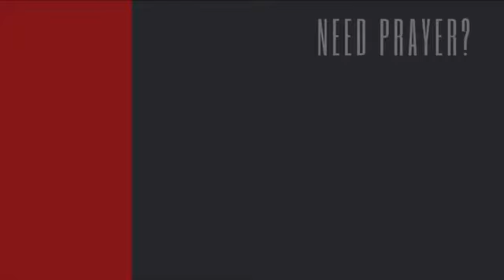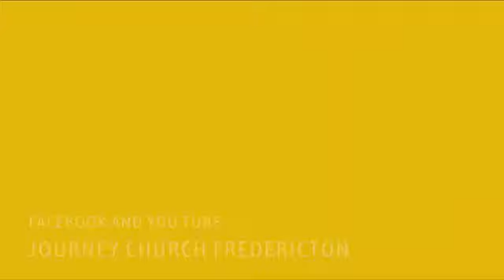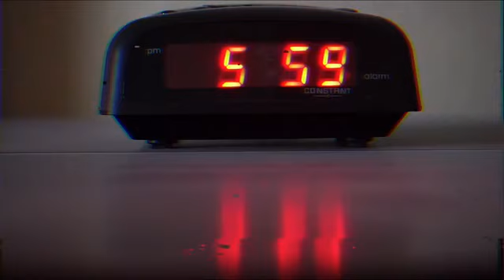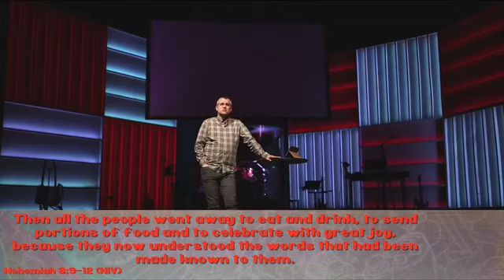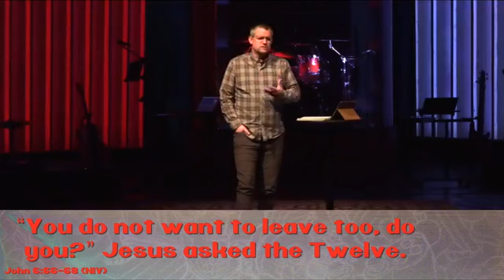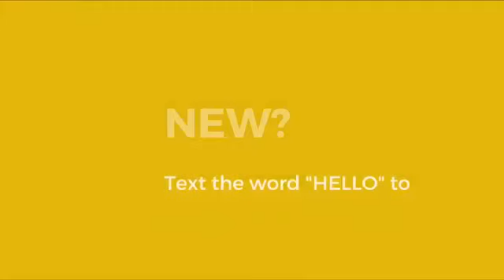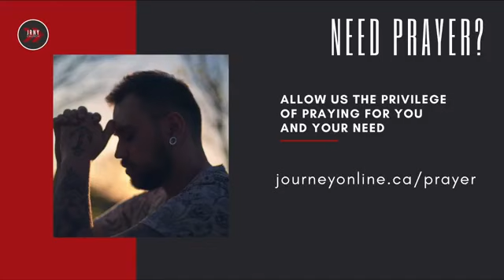THE GREAT RESET Week 2 - Renewal and the Word - January 17, 2021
Journey Church Fredericton
Worship service for January 17, 2021.